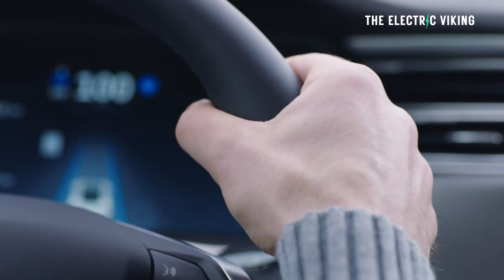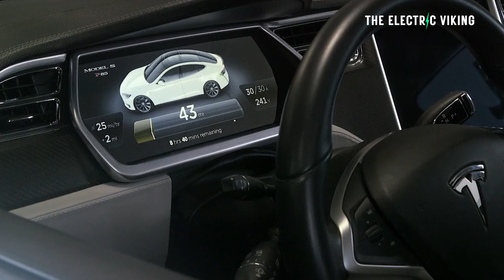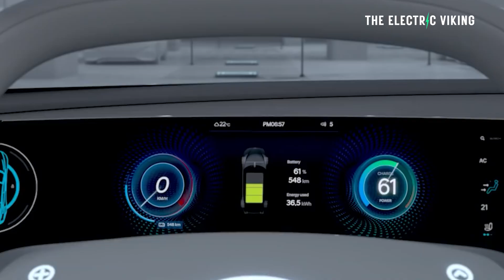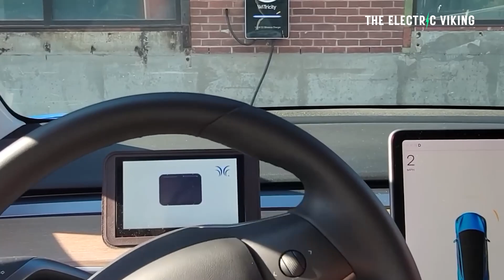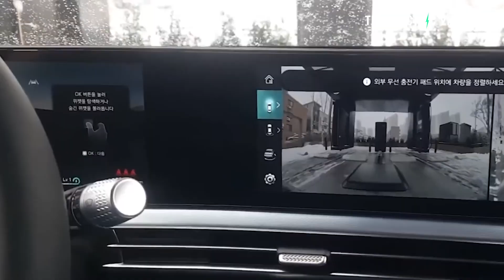Researchers reveal 500 kW wireless charging with 98%+ efficiency!